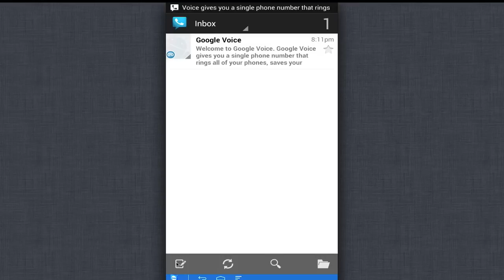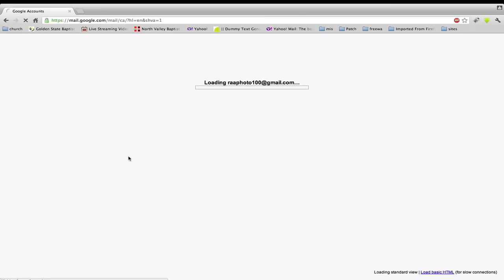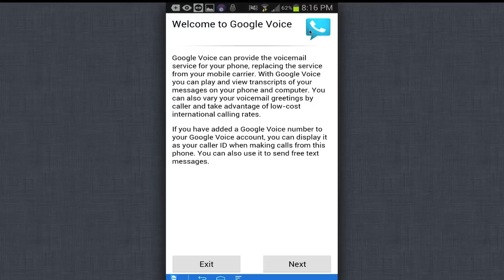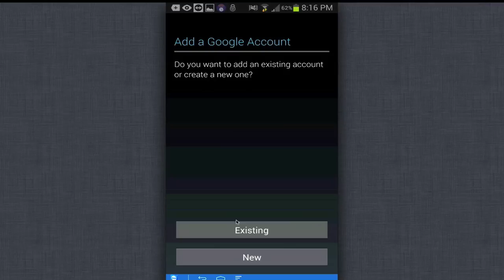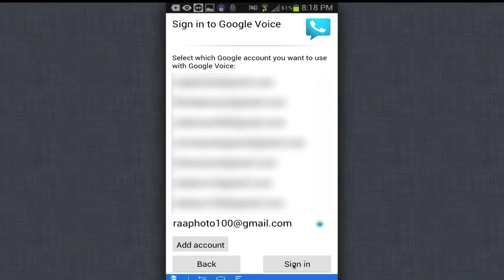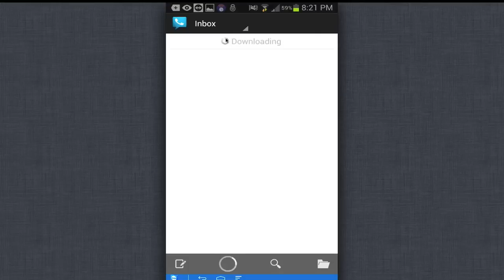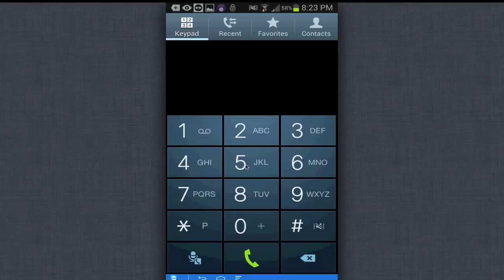Get Google Voice on your smartphone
Get Google Voice on your smartphone.  How  to add a second line to your phone using google voice on your Android or IOS phone.  How to add a second number to your Android phone or iPhone using google voice is very easy and free.

I apologize for a blank screen in the beginning of the video, but, it's only less than a second.
Please put your questions in the comment section.